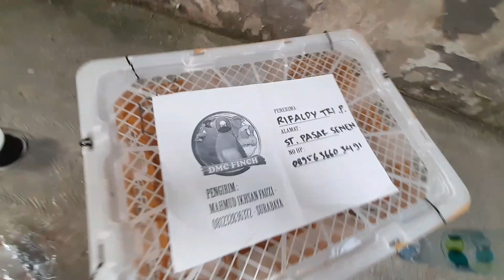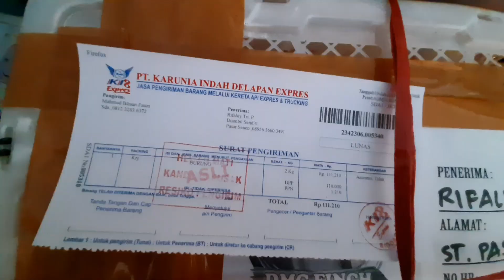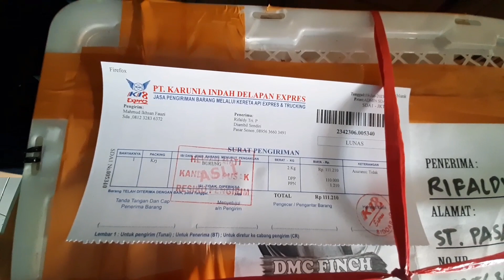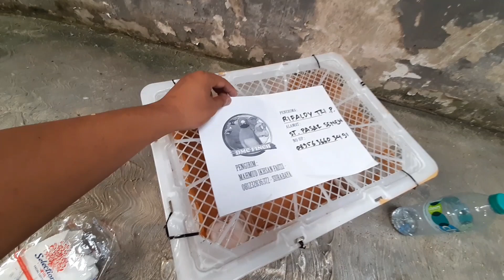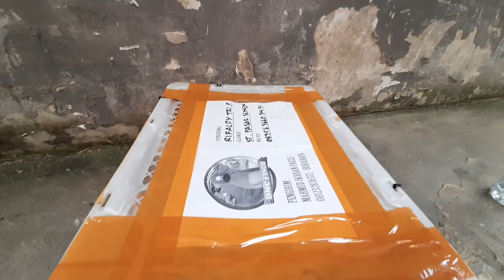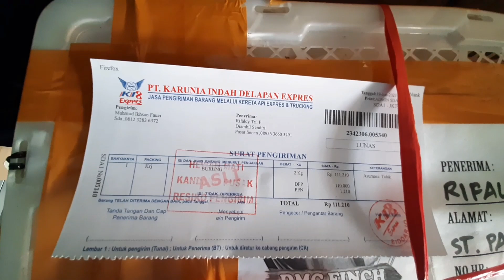Proses Kirim Burung Menggunakan Expedisi KI8 atau KIB